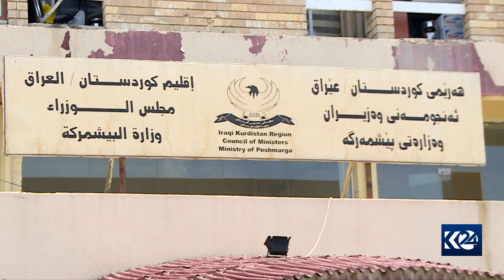هێزی پشتیوانی2 خرایەوە سەر وەزارەتی پێشمەرگە